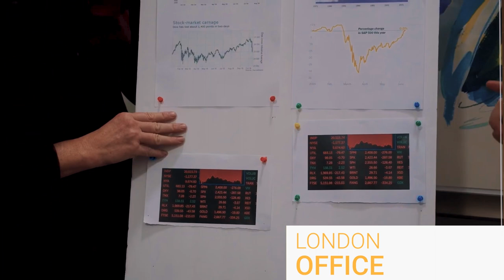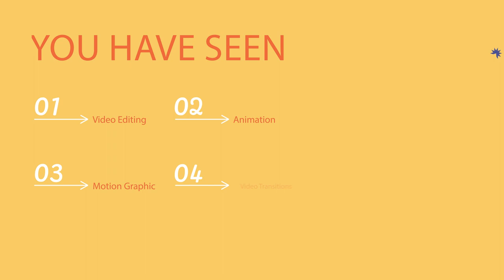Corporate Video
. This is an Example of Corporate Video .
The footages are all stock footages and I curate the selection, the video editing, and the color correction.

In this video there are also example of Motion Graphics, Lower Third , Animation and Transition .